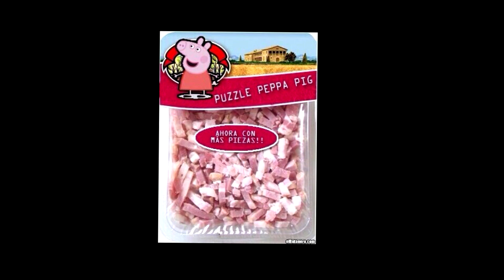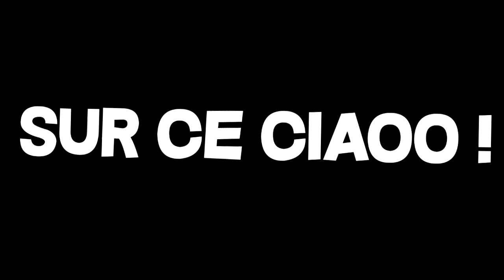Fornaïte.exe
DEROULE STP !

Yo les intérnautes, c'est SunRay, j'espère que vous allez bien
moi ça va super !
Aujourd'hui on se retrouve pour une nouvelle vidéo sur une compilation de kils fortnite ! Je vous échauffe pour mon projet qui sortira dans 3 mois !! Soyez-pret mes petites cocottes !

PS : MERCI BEAUCOUP POUR LES 213 ABOS !!

Musiques :
Victoire de la coupe du monde 1998

Mon logiciel de record PC : OBS studio
Mon logiciel de montage vidéo : Sony Vegas Pro 15
Mon logiciel de montage photo : PhotoShop CS6

Je compte sur toi !

Et sur ce moi je te dis à la prochaine pour t'amuser avec moi !
A chezpasquand ! CIAOO !